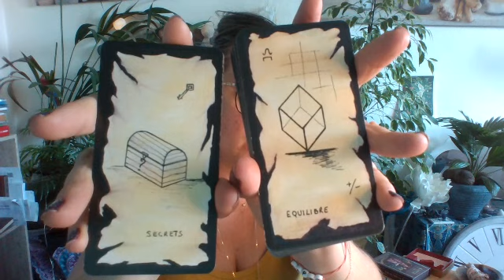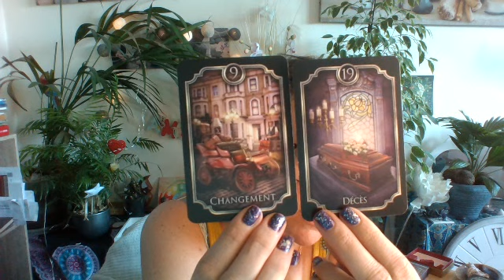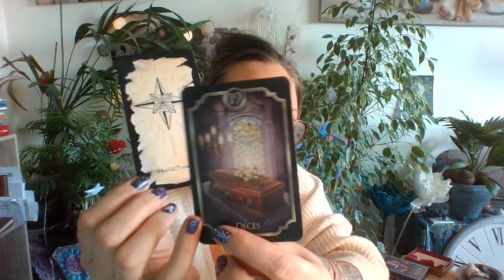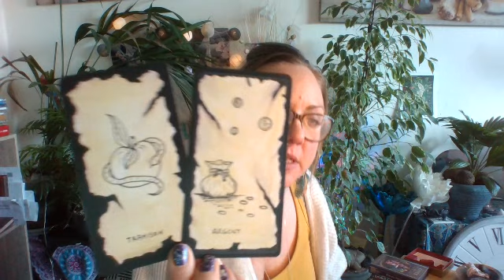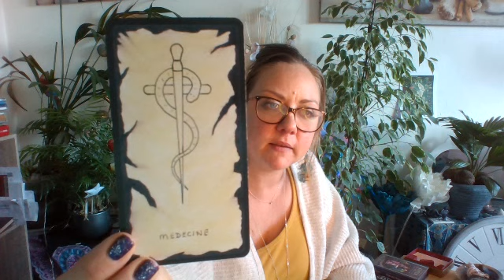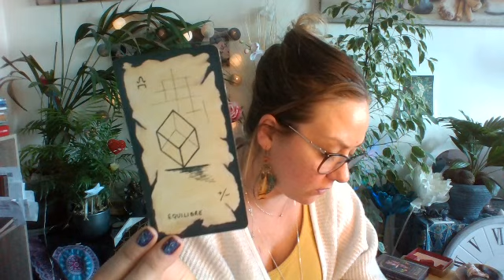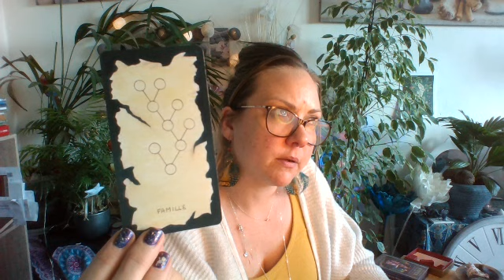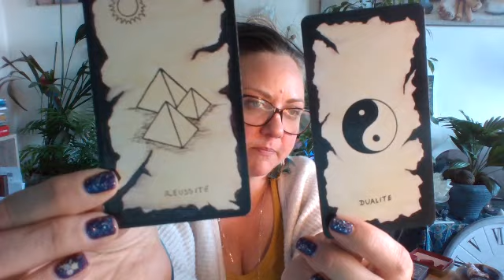Quel choix faire dans le temps ? réponses aux questions que tu te poses !